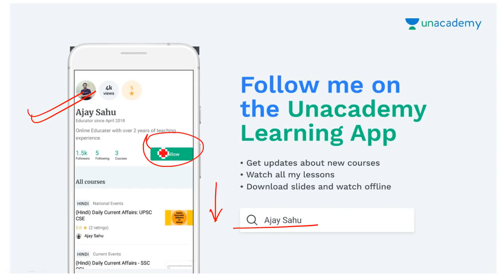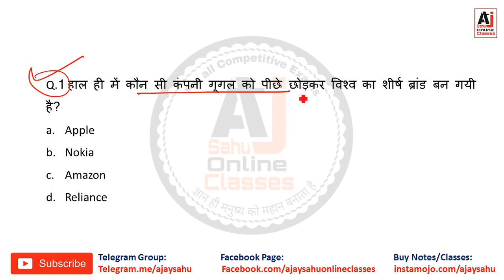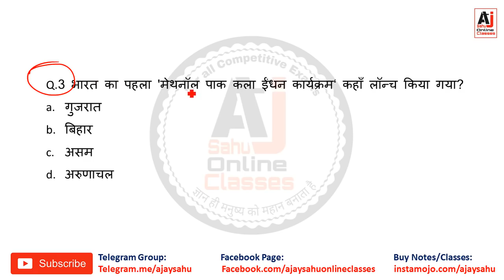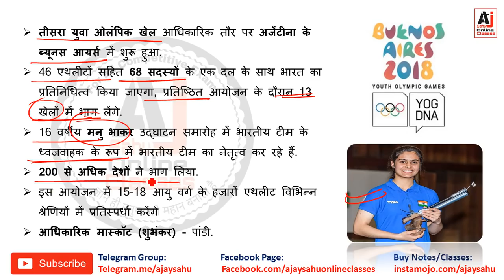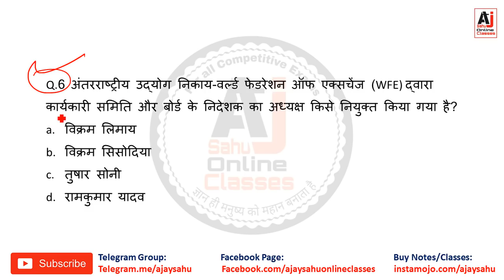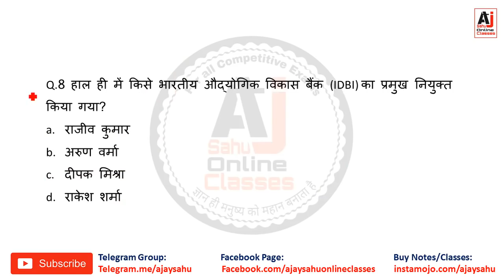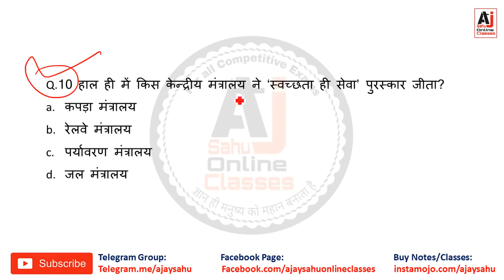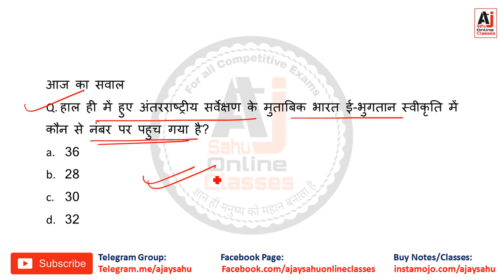7 October || Current Affairs || Daily Current Affairs || Top-10 MCQs & IMP NEWS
Daily Current Affairs and important news Daily update
Unacademy Profile